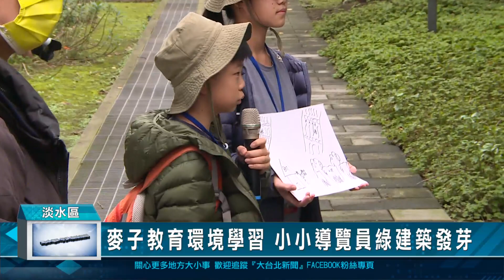麥子教育環境學習 小小導覽員綠建築發芽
新北市淡水區滬尾藝文休閒園區，高達八成綠化鑽石級綠建築，貫穿園區基地的米粉寮溪再經整治復育後，成為魚群蝦蟹聚集、昆蟲蝴蝶飛舞，以及白鷺鷥鳥類駐足的生態池畔，因此，社團法人台灣麥子教育發展協會與園區，日前舉辦培訓小小導覽員 推動環境教育活動，讓小朋友了解綠建築與生態環境的連結